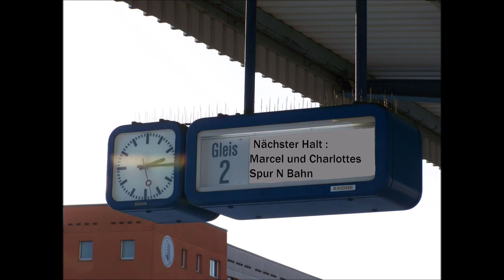Sendung 31 Br 212 mit Silberling Wendezug